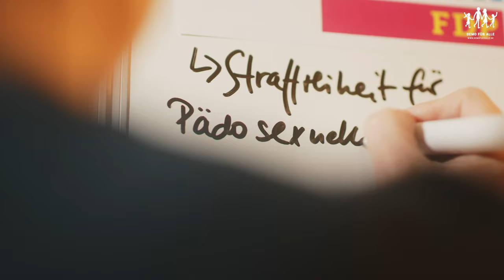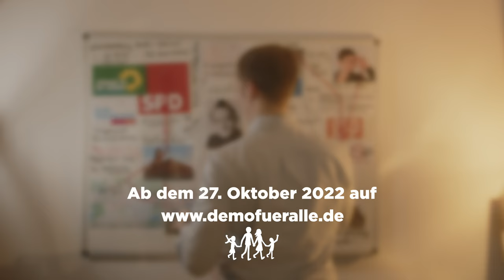Trailer – KentlerGate: Kindesmissbrauch in staatlicher Verantwortung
Sehen Sie sich jetzt den Video-Trailer zu unserem wichtigen Dokumentarfilm „KentlerGate: Kindesmissbrauch in staatlicher Verantwortung“ an!

Jahrzehntelang gaben Berlin|er Jugendämter Kinder und Jugendliche in die „Obhut“ pädophiler Männer – mit finanzieller Unterstützung des Berliner Senats. Der Kopf hinter diesem verbrecherischen „Experiment“ war der Sozialpädagoge Helmut Kentler, dessen verderbliches Gedankengut die in Kitas und Schulen bis heute verbreitete Sexualpädagogik entscheidend prägte.

Seit Jahren leistet DemoFürAlle wichtige Aufklärungsarbeit über die schädlichen Einflüsse und Verstrickungen Kentlers. Am 27. Oktober präsentieren wir mit unserer Doku eine einzigartige Gesamtschau der Ereignisse und ihrer Hintergründe